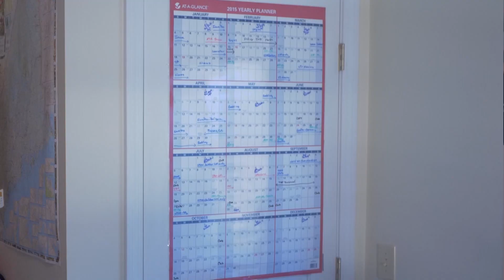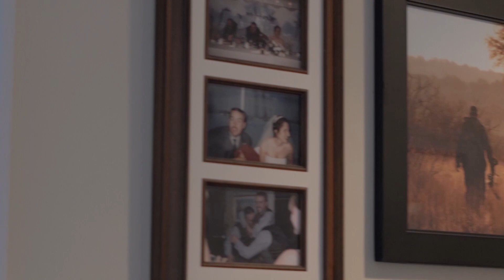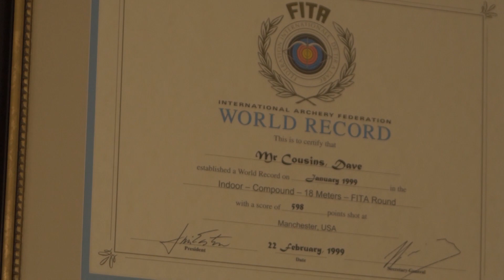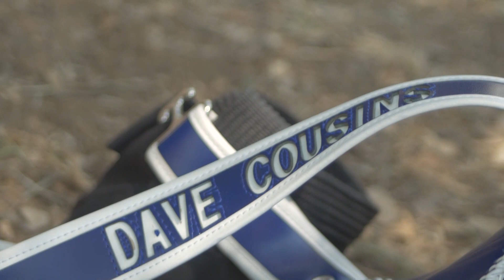PRIME PRO S:1 Ep2 Becoming a Professional Archer presented by PRIME